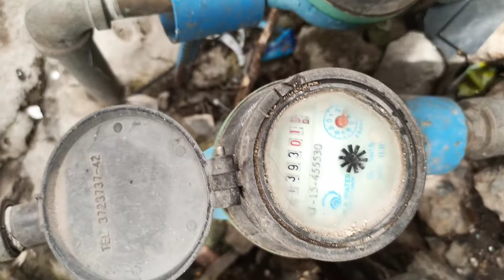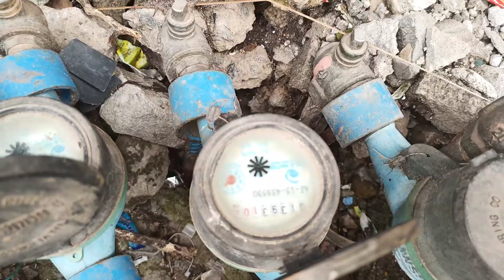PAANO MALAMAN KUNG MAY LEAK ANG ATING MGA TUBO NG TUBIG AT KUNG PAANO ITO MAAAYOS